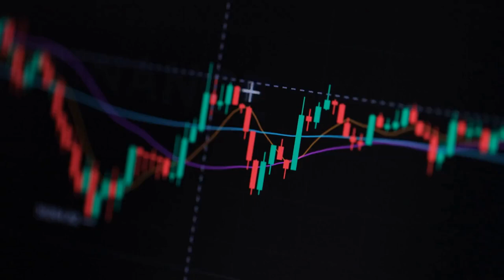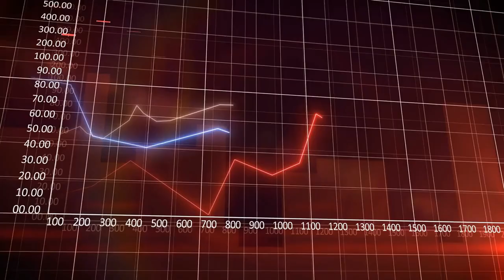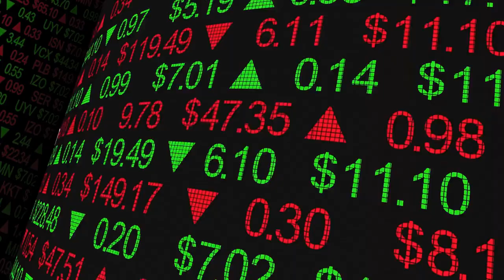Tips For Mastering The Psychology Of Trading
Welcome to Knowledge Power Zone, your go-to channel for top trendy and knowledgeable videos!

Our channel is dedicated to bringing you the latest and most interesting topics in various fields such as science, technology, health, history, and more. We believe that knowledge is power, and that is why we are committed to providing you with high-quality, informative, and entertaining content that will keep you engaged and informed.

Our team of experts and researchers work tirelessly to ensure that our videos are well-researched, accurate, and up-to-date. We cover a wide range of topics, from the latest scientific discoveries and technological advancements to historical events and cultural phenomena.

So, if you're ready to explore the world of knowledge and expand your horizons, be sure to subscribe to our channel and hit the notification bell to stay up-to-date on our latest videos. Thank you for joining us on this exciting journey of learning and discovery!